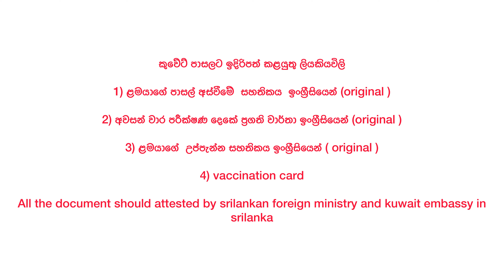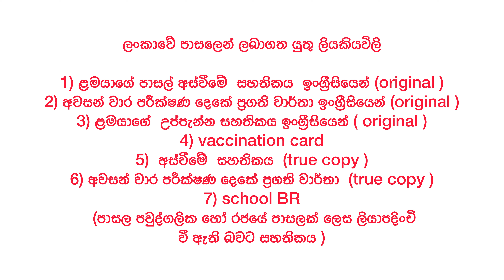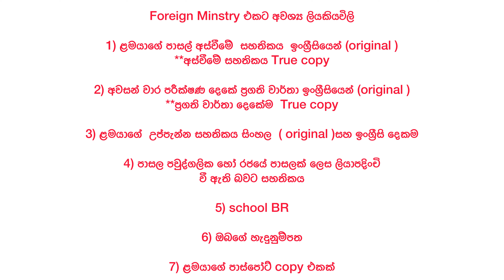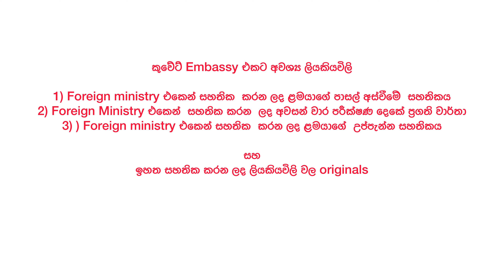කුවේට් ඉස්කෝලෙකට ළමයෙක්ව දාන්න මොනවද ඕන Documents | Kuwait Schools | Cakenshapes Episode 155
IN THIS VEDIO I AM GOING TO SHARE MY EXPERIENCE HOW I GOT ADMISSION FOR MY SON IN KUWAIT SCHOOL AND WHAT ARE THE DOCUMENT WE HAVE TO PREPAIRE.